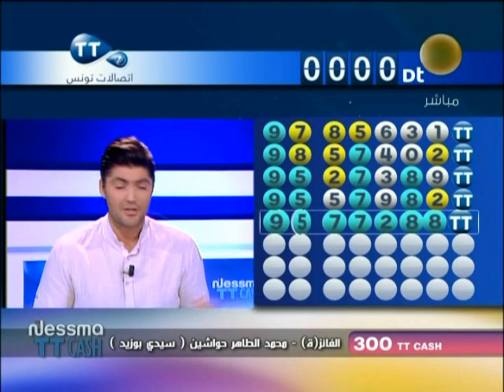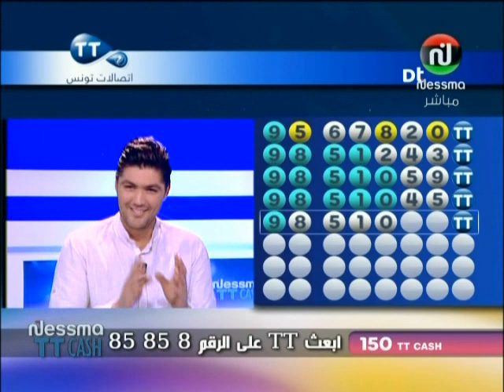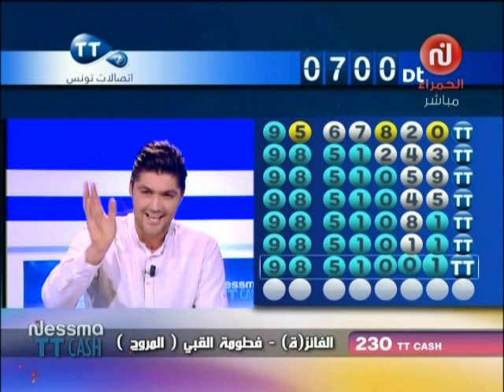NESSMA TT CASH DU JEUDI 30 JANVIER 2014